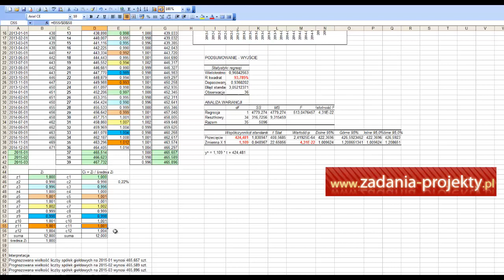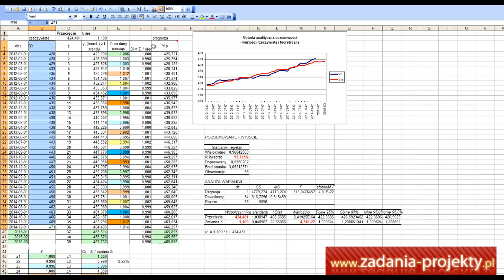Metoda wskaźnikowa dla sezonowości miesięcznej multiplikatywnej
Na filmie pokazuję, jak można wyznaczyć wskaźniki miesięcznej sezonowości multiplikatywnej i jak należy je zinterpretować oraz zastosować do wyznaczenia prognoz analizowanej zmiennej.